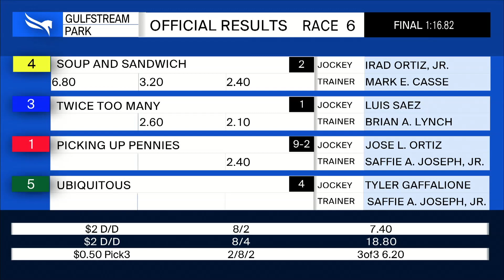Gulfstream Park January 28, 2021 Race 6